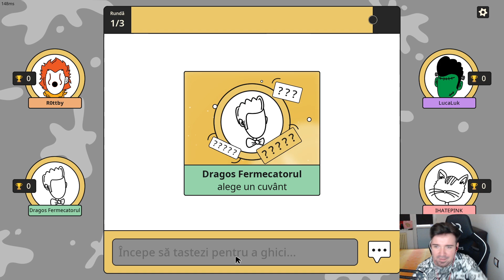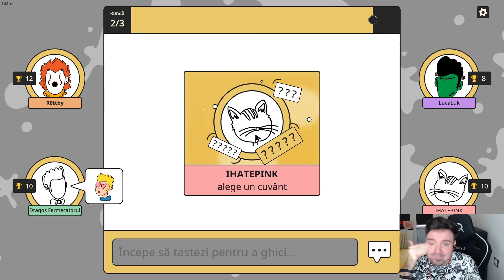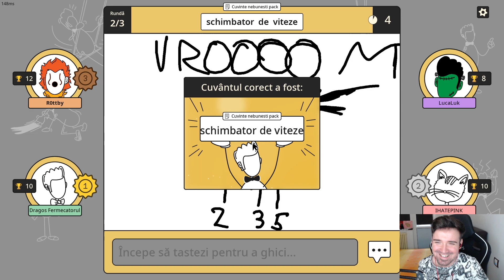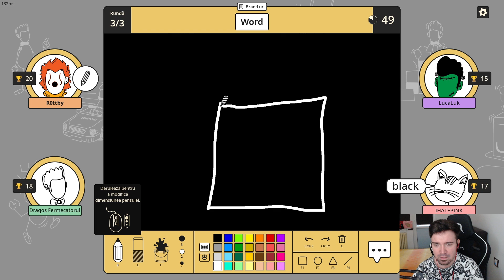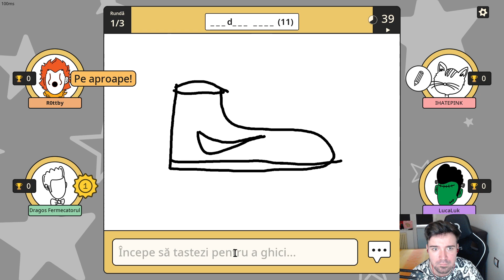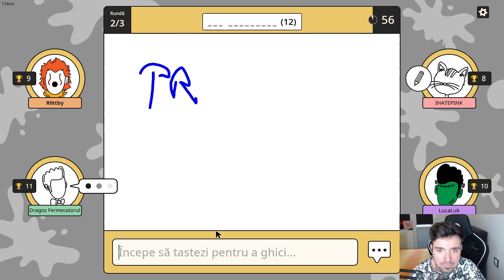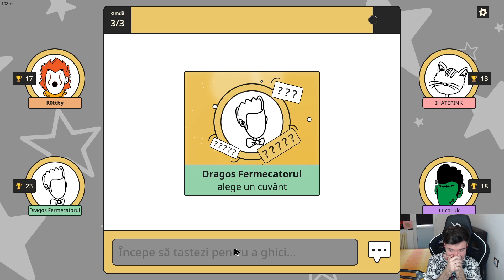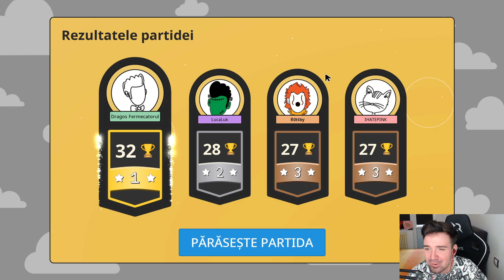CELE MAI CIUDATE DESENE CU YOUTUBERII VOSTRI FAVORITI!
GROAPA YOUTUBE-ULUI AICI